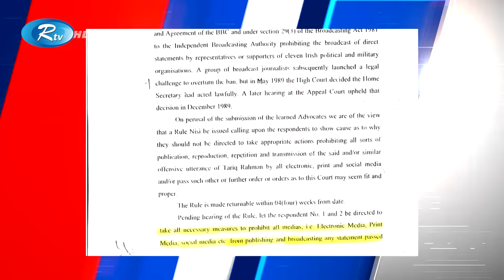তারেক রহমানের বক্তব্য প্রচার বন্ধের বিষয়ে হাইকোর্টের নির্দেশ | Tarek Zia | BNP | Court | Rtv News